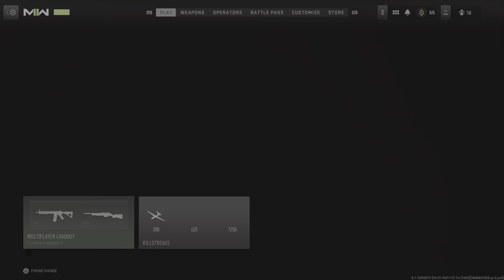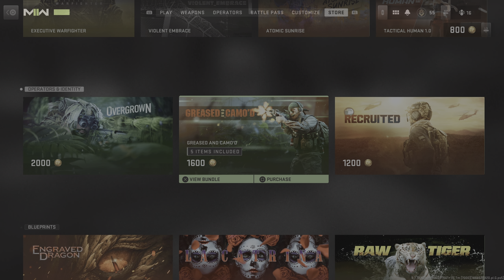Greased Camo'd Bundle MW2 Vault Edition Bundle | Warzone 2.O Bundles | COD MW2 Greased Camod Bundle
How to Fix MW2 Vault Edition Rewards Not Showing Up? | MW2 Vault Edition Not Working Problem Solved

How to Get Pre Order Bonus ONI Vault Edition MW2 | MW2 Vault Edition Pre Order Not Showing & Bonus

Modern Warfare 2 Vault Edition Weapon Vault FJX Cinder | MW2 Vault Edition FJX Cinder |PS5 MW2 Skins

Ghost Red Team 141 Operator Pack | MW2 Red Team 141 | MW2 Vault Edition Red Team 141 Operator Pack

How to Unlock Custom Loadout MODERN WARFARE 2 Custom Loadout Unlock | PS5 MW2 Custom Loadout Unlock

PS5 MODERN Warfare 2 Special Ops Low Profile 3 Star Gameplay 4K | MW2 Low Profile | MW2 Special Ops

PS5 Call of Duty Modern Warfare 2 Vault Edition Gameplay Walkthrough (PS5) Xbox Series X|S PC No Commentary 2160p 60fps HDR let's Play Playthrough. Showcasing All Cutscenes Movie Edition, All Boss Fights / Boss Fight, Side Mission, Upgrades, Outfits/ Costumes, All Characters, Best Moments, Final Boss and True, Secret Ending.

Infinity Ward brings fans state-of-the-art gameplay, with all-new gun handling, advanced Al system, a new Gunsmith and a suite of other gameplay and graphical innovations that elevate the franchise to new heights.

Modern Warfare® II will launch with a globe-trotting single-player campaign, immersive Multiplayer combat and an evolved Special Ops game mode featuring tactical co-op gameplay.

how to get pre order bonus mw2
mw2 how to get pre order bonus
why is my vault edition not working mw?
modern warfare 2 camos
call of duty modern warfare 2 multiplayer
call of duty modern warfare 2 multiplayer gameplay
cod mw2
cod modern warfare 2 multiplayer
cod modern warfare 2 multiplayer gameplay
mw2 multiplayer
modern warfare 2 special ops
spec ops
cod mw2 spec ops
mw2
spec ops missions
modern warfare 2 special ops gameplay
call of duty modern warfare 2 campaign
mw2 gameplay
modern warfare 2 spec ops
modern warfare 2 co op
mwii
mw2 multiplayer gameplay
warzone 2
cod warzone 2
warzone 2.0
warzone 2.0 gameplay
call of duty warzone 2 gameplay
warzone 2 map
cod warzone 2 gameplay
call of duty warzone 2.0 gameplay
call of duty warzone 2.0,warzone
modern warfare 2 ps5
call of duty modern warfare 2 ps5
call of duty modern warfare 2 ps5 gameplay
ps5 modern warfare 2 ground war
modern warfare 2 ground war gameplay
mw2 ground war
call of duty modern warfare 2 ground war
ground war modern warfare 2
modern warfare 2 invasion mode
mw2 invasion
modern warfare 2 invasion
call of duty modern warfare 2 invasion
modern warfare 2 new invasion mode gameplay
modern warfare 2 multiplayer walkthrough
mw2 2022
modern warfare 2 multiplayer 4k hdr gameplay walkthrough